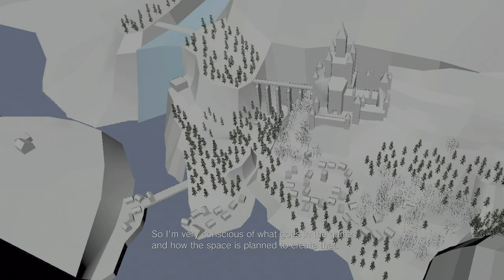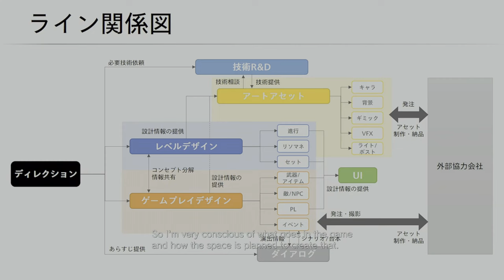The Level Design of Resident Evil Village - 4K HDR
Welcome to "The Level Design of Resident Evil Village". Here are some detailed information on how Resident Evil Village was created, planning stages and development.